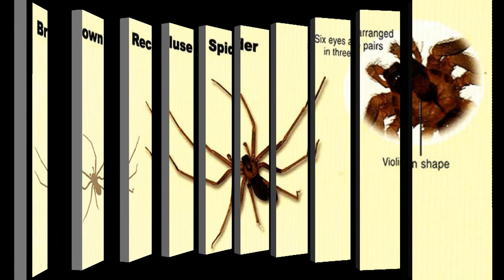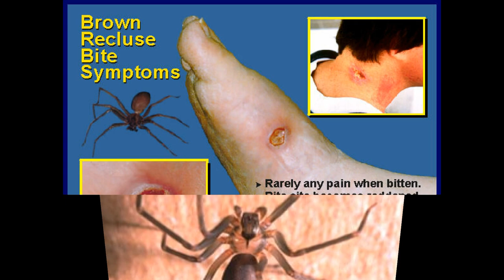How To Identify a Brown Recluse Spider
Here's how to Identify a Brown Recluse!

The brown recluse spider or fiddleback spider, Loxosceles reclusa, Sicariidae (formerly placed in a family "Loxoscelidae") is a spider with a venomous bite.

Brown recluse spiders are usually between 6–20 mm, but may grow larger. While typically light to medium brown, they range in color from cream-colored to dark brown or blackish gray. The cephalothorax and abdomen may not necessarily be the same color. These spiders usually have markings on the dorsal side of their cephalothorax, with a black line coming from it that looks like a violin with the neck of the violin pointing to the rear of the spider, resulting in the nicknames fiddleback spider, brown fiddler, or violin spider

-Bitten By a Brown Recluse-
As suggested by its specific epithet reclusa (recluse), the brown recluse spider is rarely aggressive, and bites from the species are uncommon. In 2001, more than 2,000 brown recluse spiders were removed from a heavily infested home in Kansas, yet the four residents who had lived there for years were never harmed by the spiders, despite many encounters with them. The spider usually bites only when pressed against the skin, such as when tangled within clothes, towels, bedding, inside work gloves, etc. Many human victims report having been bitten after putting on clothes that had not been worn recently, or had been left for many days undisturbed on the floor. However, the fangs of the brown recluse are so tiny they are unable to penetrate most fabric.

The bite frequently is not felt initially and may not be immediately painful, but it can be serious. The brown recluse bears a potentially deadly hemotoxic venom. Most bites are minor with no necrosis. However, a small number of brown recluse bites do produce severe dermonecrotic lesions (i.e. necrosis); an even smaller number produce severe cutaneous (skin) or viscerocutaneous (systemic) symptoms. In one study of clinically diagnosed brown recluse bites, skin necrosis occurred 37% of the time, while systemic illness occurred 14% of the time. In these cases, the bites produced a range of symptoms common to many members of the Loxosceles genus known as loxoscelism, which may be cutaneous and viscerocutaneous. In very rare cases, bites can even cause hemolysis—the bursting of red blood cells.

Around 49% of brown recluse bites do not result in necrosis or systemic effects. When both types of loxoscelism do result, systemic effects may occur before necrosis, as the venom spreads throughout the body in minutes. Children, the elderly, and the debilitatingly ill may be more susceptible to systemic loxoscelism. The systemic symptoms most commonly experienced include nausea, vomiting, fever, rashes, and muscle and joint pain. Rarely, such bites can result in hemolysis, thrombocytopenia, disseminated intravascular coagulation, organ damage, and even death. Most fatalities are in children under the age of seven or those with a weak immune system.

While the majority of brown recluse spider bites do not result in any symptoms, cutaneous symptoms occur more frequently than systemic symptoms. In such instances, the bite forms a necrotizing ulcer that destroys soft tissue and may take months to heal, leaving deep scars. These bites usually become painful and itchy within 2 to 8 hours. Pain and other local effects worsen 12 to 36 hours after the bite, and the necrosis develops over the next few days. Over time, the wound may grow to as large as 25 cm (10 inches). The damaged tissue becomes gangrenous and eventually sloughs away.
-Bite treatment-
First aid involves the application of an ice pack to control inflammation and prompt medical care. If it can be easily captured, the spider should be brought with the patient in a clear, tightly closed container so it may be identified.

Routine treatment should include immobilization of the affected limb, application of ice, local wound care, and tetanus prophylaxis. Many other therapies have been used with varying degrees of success, including hyperbaric oxygen, dapsone, antihistamines (e.g., cyproheptadine), antibiotics, dextran, glucocorticoids, vasodilators, heparin, nitroglycerin, electric shock, curettage, surgical excision, and antivenom. None of these treatments have been subjected to randomized controlled trials to conclusively show benefit. In almost all cases, bites are self-limited and typically heal without any medical intervention.

Outpatient palliative care following discharge often consists of a weak-moderate strength opioid (e.g. codeine and tramadol, respectively) depending on pain scores, an anti-inflammatory agent (e.g. naproxen, cortisone), and an antispasmodic (e.g. cyclobenzaprine, diazepam), for a few days to a week. If the pain and/or spasms have not resolved by this time, a second medical evaluation is generally advised, and differential diagnoses may be considered. Occasionally, an antibiotic is prescribed as well.